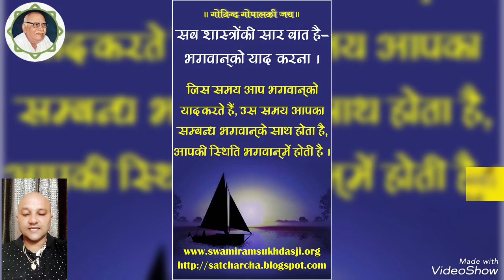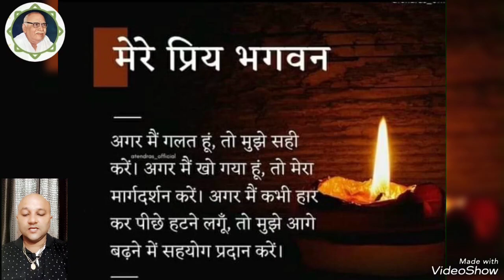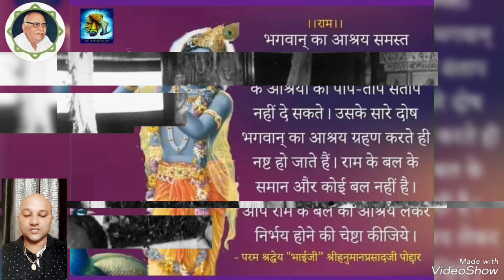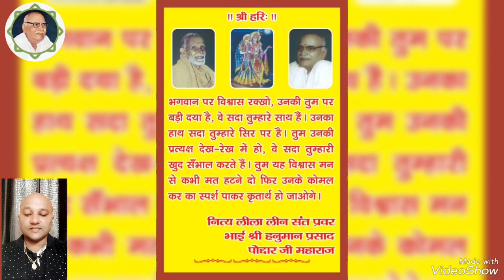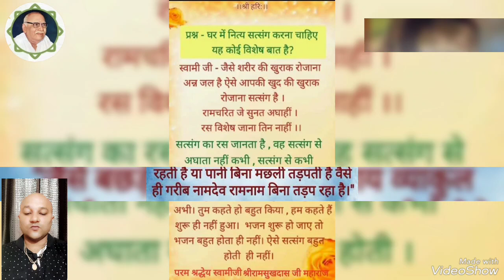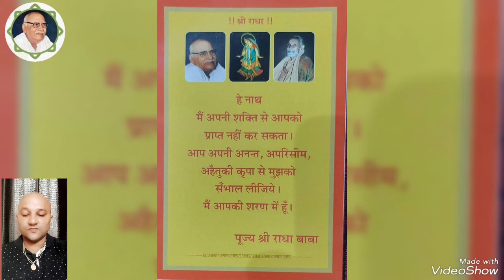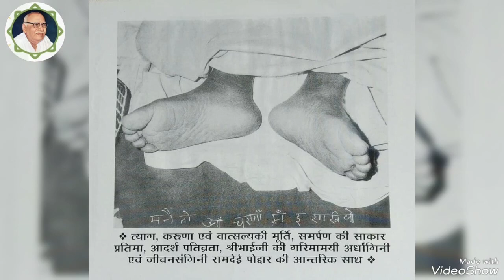घर में रहकर हर समय भगवान के नाम को याद कैसे रखें और राम राम का जप कैसे करें